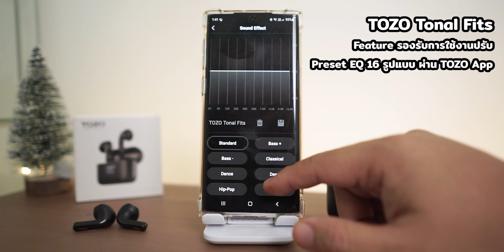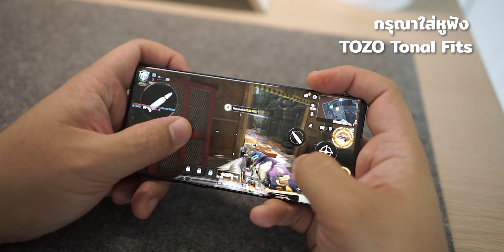TOZO Tonal Fits สเปกและคุณภาพเกินราคา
ติดตามข้อมูลข่าวสาร 𝗧𝗢𝗭𝗢  ได้ที่

𝗧𝗢𝗭𝗢 𝗧𝗼𝗻𝗮𝗹 𝗙𝗶𝘁𝘀
ราคา 1,590 บาท ประกันศูนย์ไทย 1 ปี